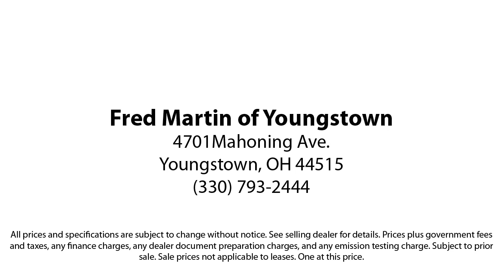2015 Ford Fusion SE Sedan Youngstown New Castle Kent Warren Boardman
2015 Ford Fusion SE Sedan Stock Number: F20318AA Vin:3FA6P0H91FR204202.